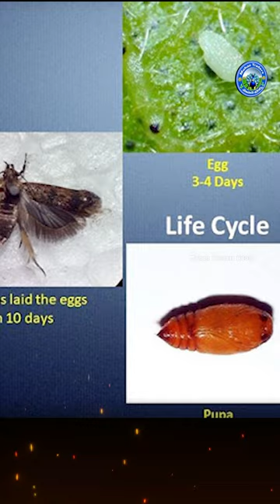ರೆಕ್ಕೆ ಹೂಲ ಕು ಗುಲಾಬಿ ಬಣ್ಣದ ಹುಲಗೆ ಸಮಂದ ಏನು - ಮೋಹನ್ ಅಗ್ರಿ ಮಾಲ್ ಆದೋನಿ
ರೆಕ್ಕೆ ಹೂಲ ಕು ಗುಲಾಬಿ ಬಣ್ಣದ ಹುಲಗೆ ಸಮಂದ ಏನು - ಮೋಹನ್ ಅಗ್ರಿ ಮಾಲ್ ಆದೋನಿ- 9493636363